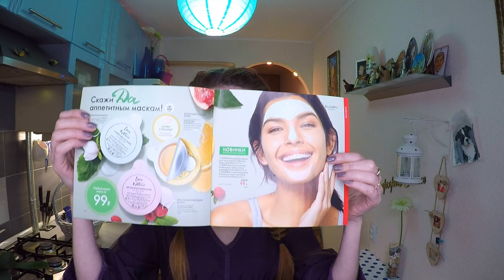НОВЫЕ МАСКИ для лица Love Nature в каталоге Oriflame №11-2019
Обзор новых масок Love Nature из каталога Oriflame №11-2019:
- Очищающая маска для лица с рисом и белым чаем Love Nature (код 35428)
- Маска для сияния кожи лица с апельсином и инжиром  Love Nature (код 35427)
- Восстанавливающая маска для лица с малиной и мятой  Love Nature (код 35426)